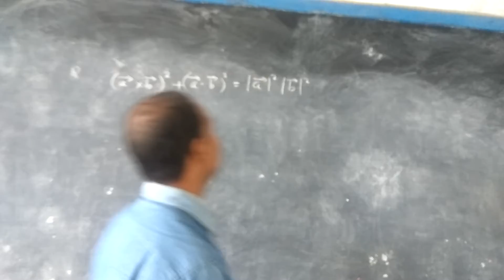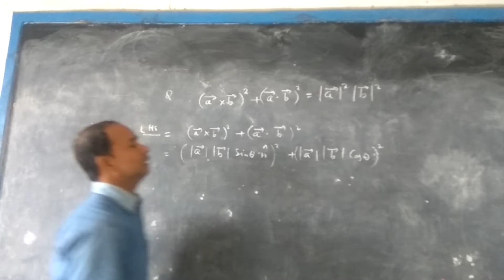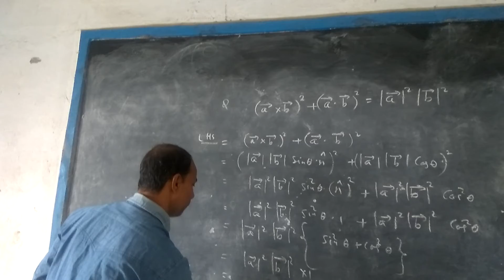exam series 12th | vectors | vector analysis | Lagrange's identity | M saalim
vectors | vector analysis |Lagrange's identity |

its Lagrange's identity ,very much important from examination point of view